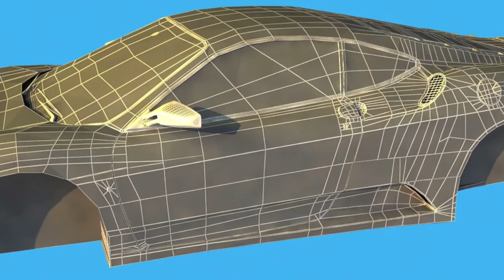Vida y obra de Paolo Uccello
Video Promocional del curso: Interpreta los mensajes ocultos del arte del Renacimiento.
Disponible en la plataforma Udemy.